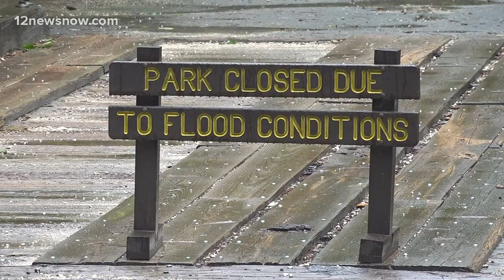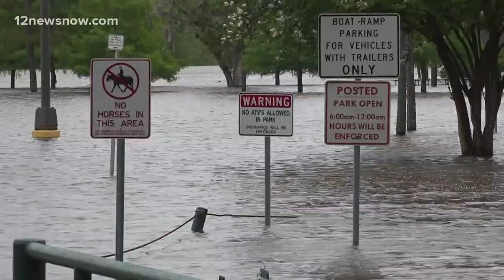Rising water levels in Hardin County causing concern for residents near Village Creek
Hardin County Judge Wayne McDaniel issued a disaster declaration for the county on Friday.